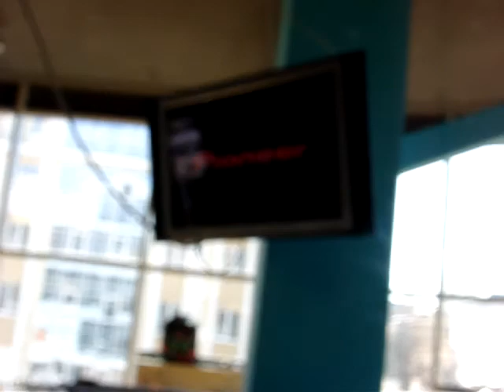4 апреля Высшая Лига, Бордшоп (г.Пенза)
презентация чего-то там